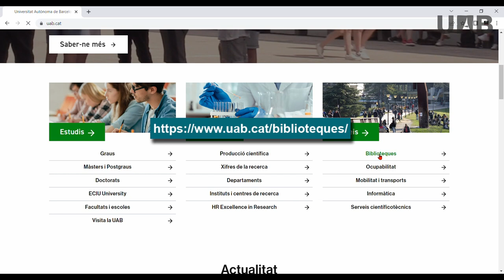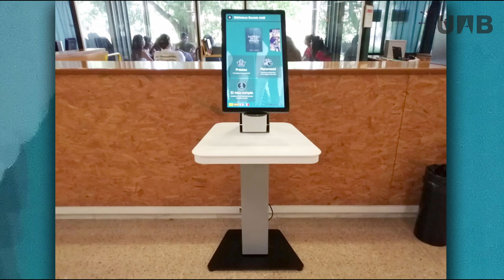Com funciona el servei de préstec?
Vídeo on s'explica el servei de préstec de les biblioteques UAB.